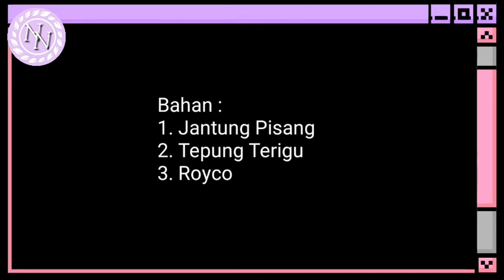keripik jantung pisang ( bunga pisang ) | tuntut gedang | ontong ( renyah )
keripik jantung pisang | tuntut gedang | ontong ( renyah )